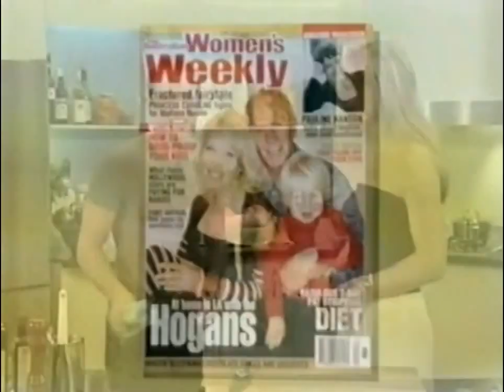Virginia Hey - Fresh - Cooking TV show guest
Virginia Hey, a guest cook on ''Fresh''
Cooking TV show
Australian TV series for Chanel Nine
one Episode
Content - Virginia Hey sehments.

V I R G I N I A   H E Y